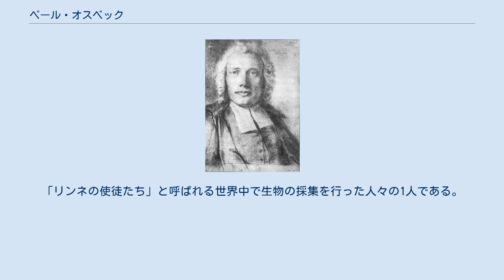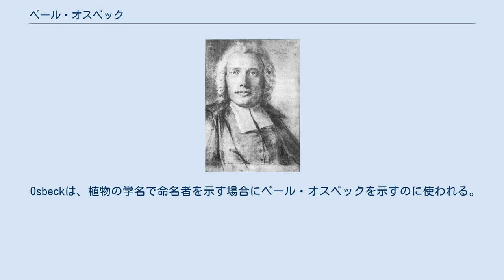ペール・オスベック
ペール・オスベック ペール・オスベック（Pehr Osbeck、1723年5月9日 - 1805年12月23日）は、スウェーデンの牧師、博物学者である。
「リンネの使徒たち」と呼ばれる世界中で生物の採集を行った人々の1人である。
 ヴェステルイェートランド地方のHålanda sockenに生まれた。
1745年にウプサラ大学に入学し、カール・フォン・リンネの学生となった。
1750年から1752年の間、船に乗り込む牧師となって、中国、東アジアを旅した。
広東近くやジャワ島を訪れ、スウェーデンに戻るときには900種の新種植物をリンネに持ち帰った。
1757年に中国への旅行記、『東インド旅行の日記』（"Dagbok öfwer en ostindisk Resa åren"）を出版し、これはドイツ語、英語に翻訳された。
1760年にハッランド県のHasslövに教区司祭に任命され、1773年に首席司祭、1778年に神学博士となった。
 1758年からスウェーデン王立科学アカデミーの会員となり、Kungliga Vetenskaps- och Vitterhetssamhället i Göteborgの設立会員である。
 ノボタン科の属名、ヒメノボタン属 （オスベッキア：Osbeckia）に献名された。
 Osbeckは、植物の学名で命名者を示す場合にペール・オスベックを示すのに使われる。
（命名者略記を閲覧する／IPNIでAuthor Detailsを検索する。） ^ Google books